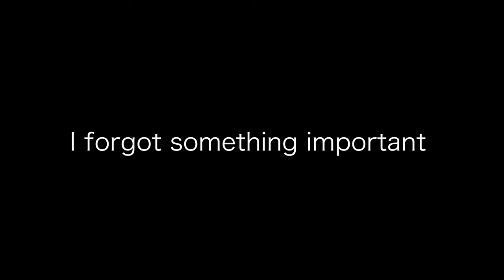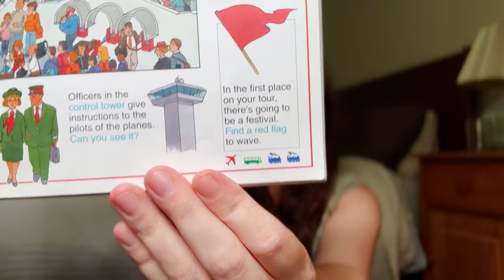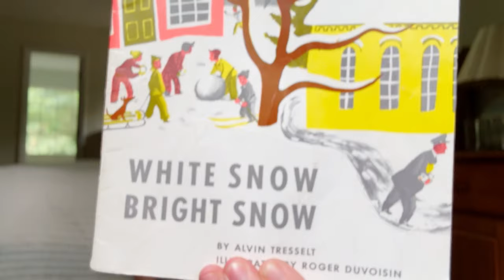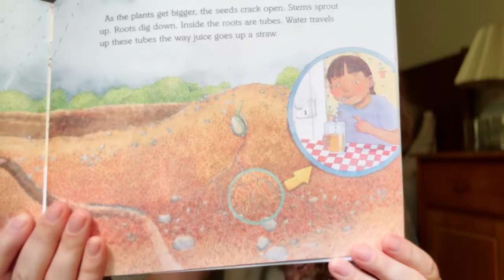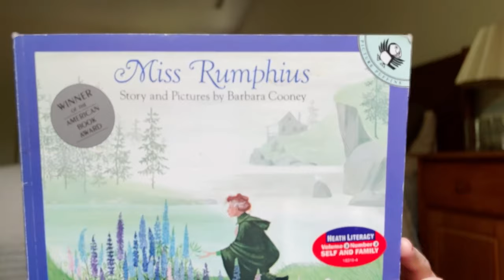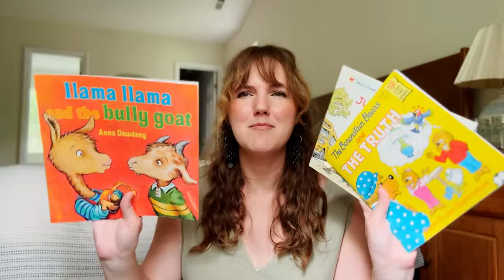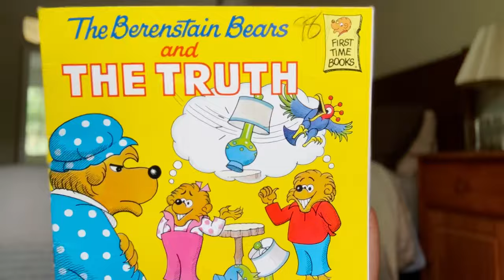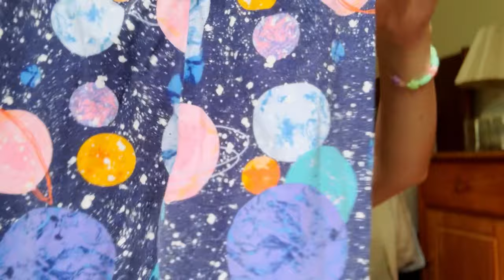everything I thrifted at the beach (homeware, clothes, homeschool books, kids clothes)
If you know me, you know I like to thrift. I’ll do it with a fox. I’ll do it in a box. I’ll do it in the rain. I’ll do it on a train. You get it.

If there’s an opportunity to thrift, I’m there :) In this video I’m sharing everything I thrifted on our recent vacation to the beach! Including some things for the home, some clothes for me, clothes for the kids and a whole bunch of books for homeschool. Hope you enjoy!

An homage to thrifting: 00:00
Homeware: 02:48
Clothing: 08:31
Homeschool/Kid’s Books: 14:14
Kid’s Clothes: 25:15